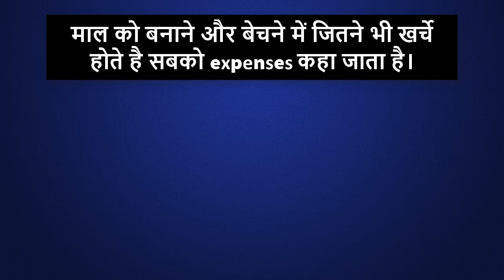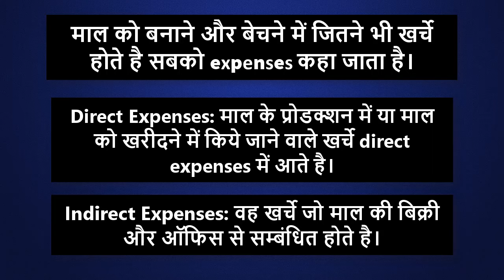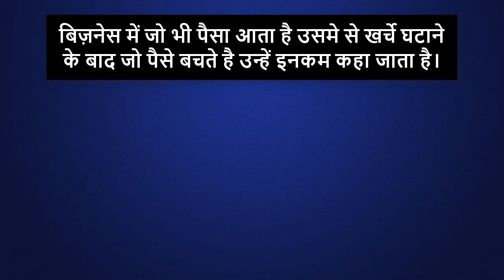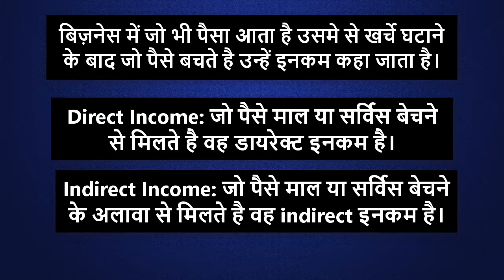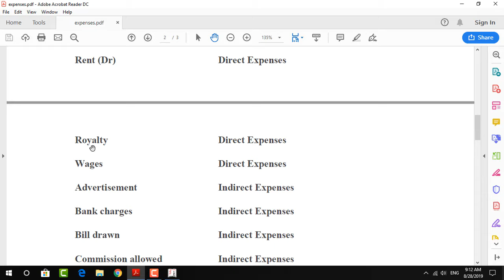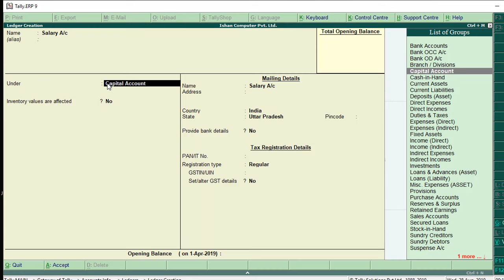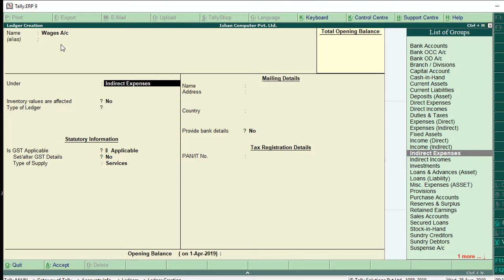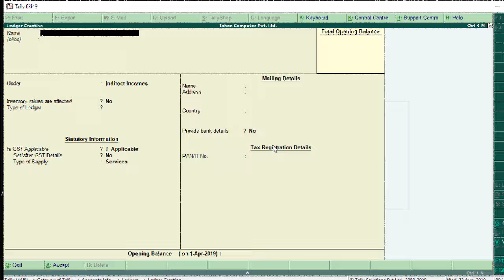What are Direct and Indirect Expenses and Incomes in Hindi - Tally Tutorial in Hindi | Tally Part-6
What Are Direct and Indirect Expenses and Incomes in Hindi - Tally Tutorial in Hindi

is video me aap janege direct aur indirect incomes and expenses ke bare me. is video ke baad aapka confusion door ho jayega

Costs incurred that are factory overheads are direct expenses. These costs affect the products manufactured during the period the costs occurred. Examples of factory overhead expenses may include things like factory utilities and equipment. Indirect expenses cannot be added to the cost of the product.